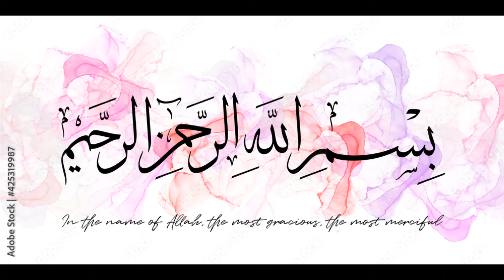Zebra finch sound & activities birds finches lovebirds |Birds cage | Birds breed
Today I have shown the activities of my zebra finch colony and their beautiful sound that is so satisfying.
Hope you will like my videos.